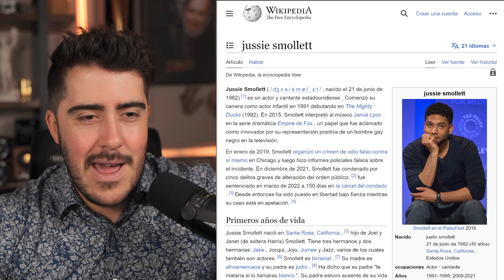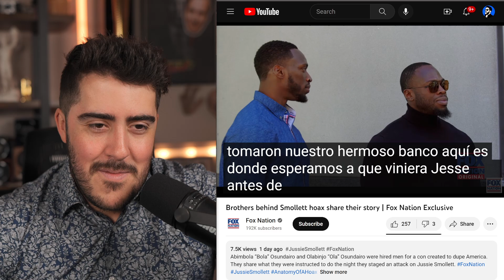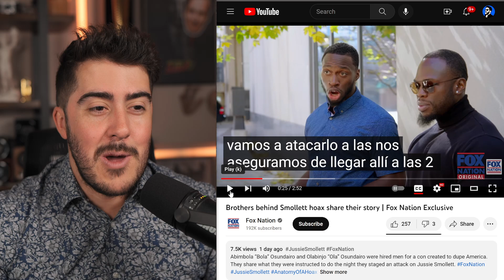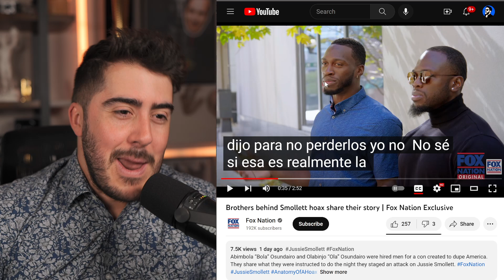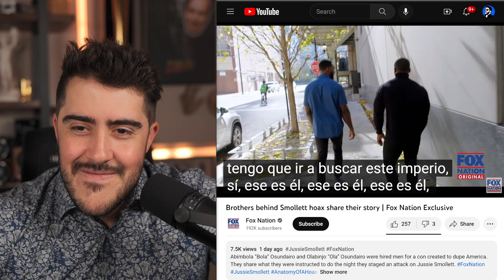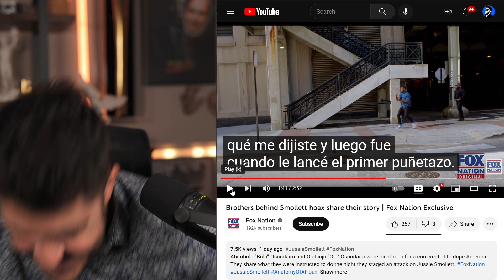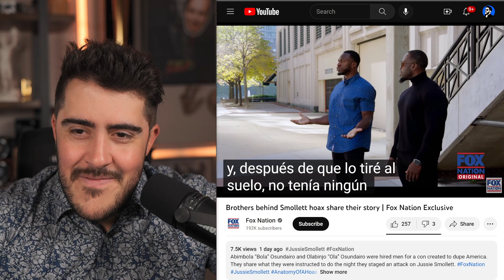Esto supera CUALQUIER COMEDIA, los hermanos empleados por Jussie Smollett HABLAN y cuentan TODO